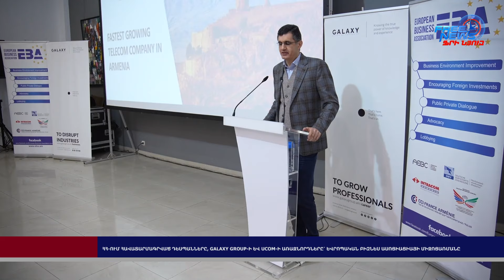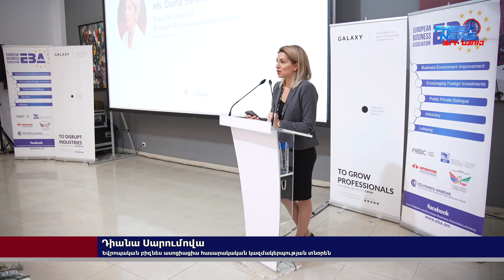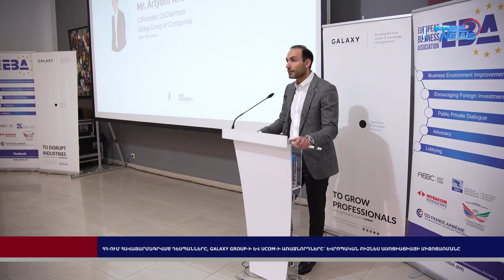ՀՀ-ում դեսպանները, Galaxy Group-ի և Ucom-ի առաջնորդները՝ Եվրոպական բիզնես ասոցիացիայի միջոցառմանը